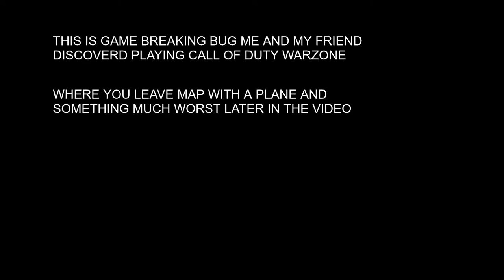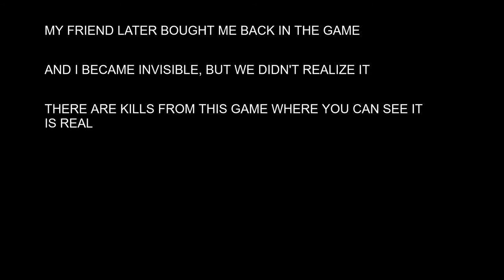CALL OF DUTY MW WARZONE game breaking bug, NEED TO BE FIXED